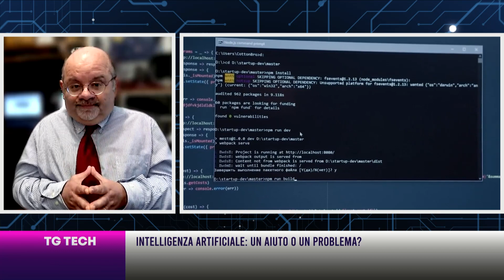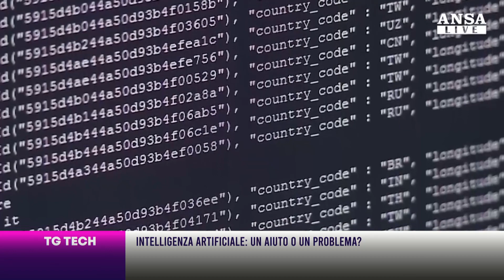TG TECH 23122022 1330 CACCIOTTI